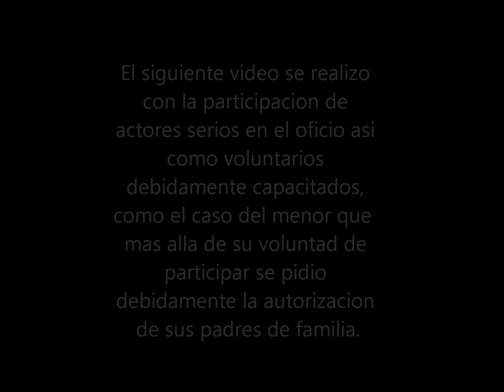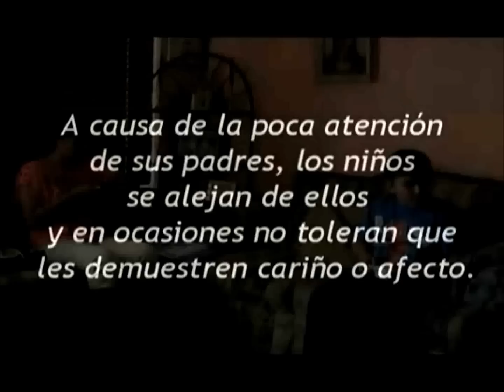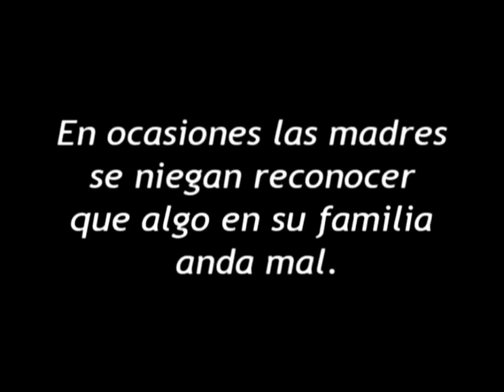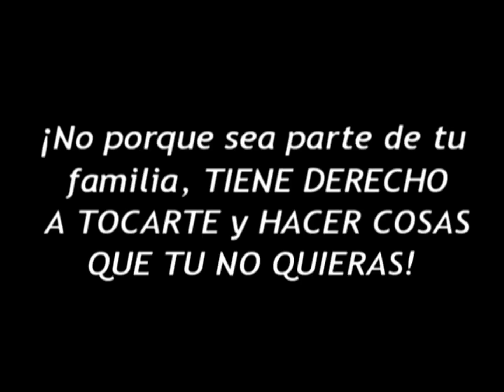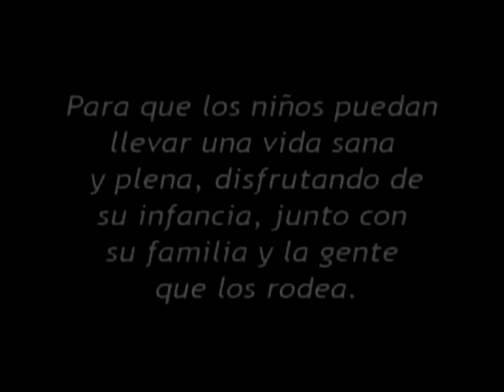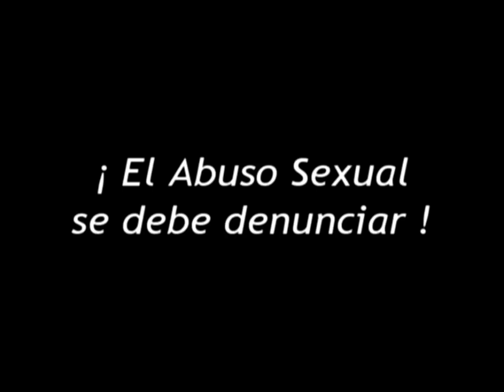cortometraje: Maltrato infantil/abuso sexual